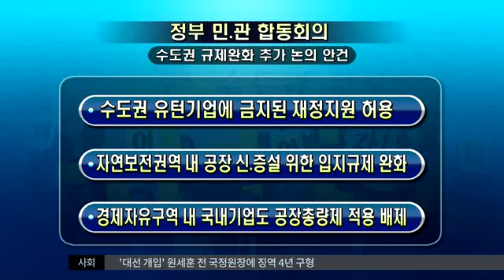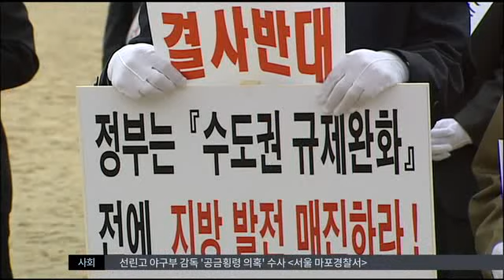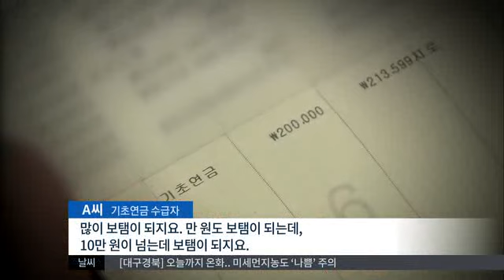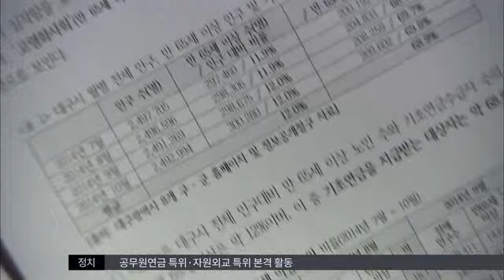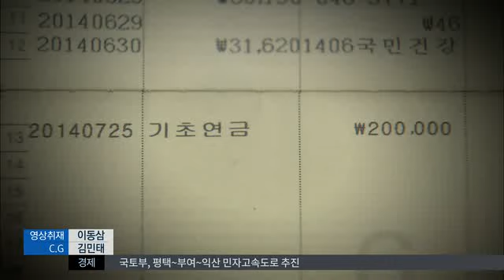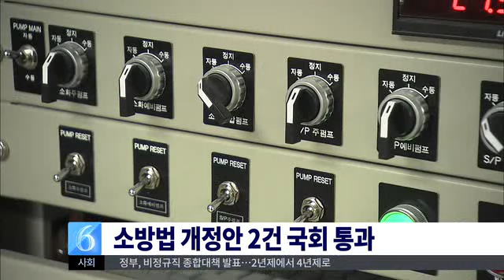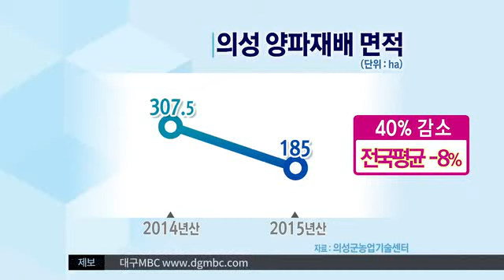2014.12.30 (화) 대구MBC 뉴스투데이